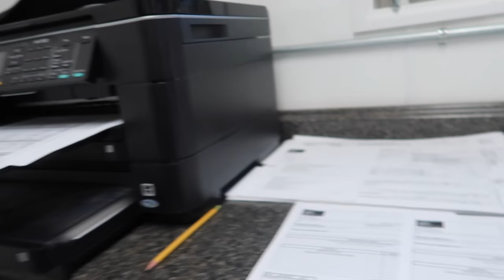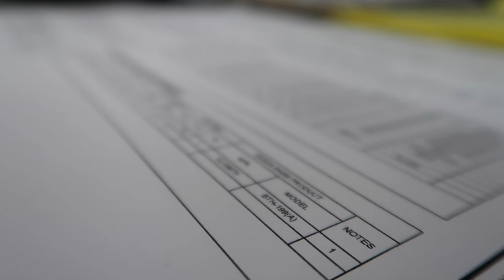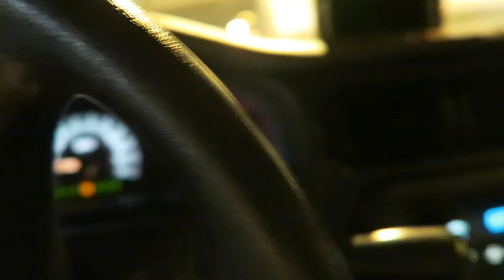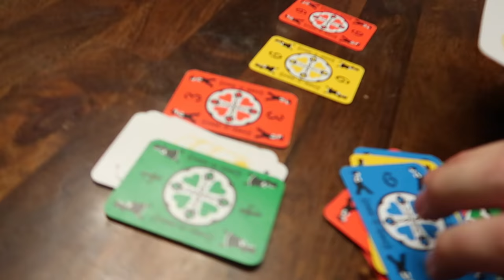JUST IN CASE| Somers In Alaska Vlogs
Jessica and the Kids take on Walmart! Hang out with Bert in the office, and play some Dutch Blitz!

Hello HAPPY PEOPLES!!  Welcome to SomersInAlaska! We post real life vlogs!

We are a famely of 5 living life in North Pole, Alaska!  We love spending time together as a family, laughing, learning, building our final home and having fun! We

We have 3 kiddos: Audrey (9), Evelynn (5), and Garrett (2).   Come hang out with us on twitter, facebook, instagram, and snapchat! We look forward to getting to know you!